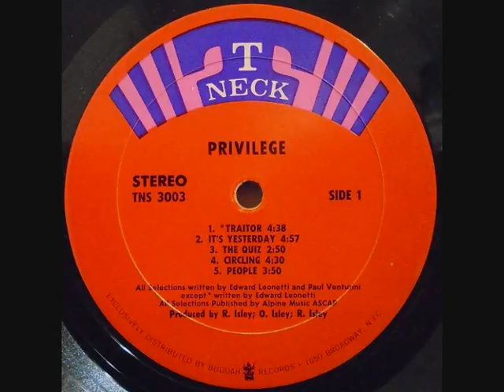PRIVILEGE - Going Down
ALBUM Privilege (1969)

Put The Isley Brothers, Jimi Hendrix, and The Soul Survivors together for an evening and something is bound to happen. That something is called Privilege, a group of four young rockers dedicated to music that makes you feel it first and think about it later.
Privilege was formed by organist Paul Venturini and guitarist Edward Leonetti. Originally members of the Soul Survivors, they met the Isleys one night at a concert at Syracuse University. A couple of months later, when they split the Survivors to form their own group, they contacted the Isleys. According to Kelly Isley, "We remembered Paul and Edward's musicianship very well. In fact, Jimi and my brothers and I talked about them a great deal after the concert. So when they called, we immediately invited them to record forourT-Neck Records label."
With the record deal pending, Paul and Edward went out in search of two other musicians to make up the four man group they envisioned. "We eventually got together with Jack Douglas and Tommy Brannick. We'd known Jack and Tommy when they'd been in another group and knew that we'd get along with them well," says Paul, explaining that "instead of finding great super musicians for Privilege, we wanted to make sure everybody's head was going in the same direction.
With Jack on bass and Tommy on drums, Privilege went into rehearsal, performing material written by Paul and Edward. "The music we're trying to make is basic and understandable to everybody," says Edward. "We're trying to come out with a group effort, not four soloists collected together."
Finally, the group felt that they were ready to record. Under the guidance of The Isley Brothers they headed into the sessions. "Guidance is the word," says Paul. "Instead of telling us what to do, and trying to change what we do musically, the Isleys channeled our abilities and allowed us to get all our ideas down."